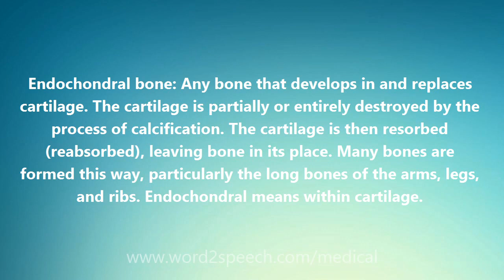Endochondral bone - Medical Definition and Pronunciation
Endochondral bone

Endochondral bone: Any bone that develops in and replaces cartilage. The cartilage is partially or entirely destroyed by the process of calcification. The cartilage is then resorbed (reabsorbed), leaving bone in its place. Many bones are formed this way, particularly the long bones of the arms, legs, and ribs. Endochondral means within cartilage.